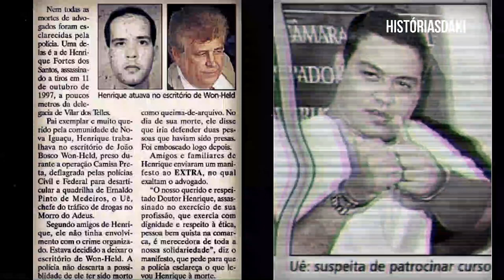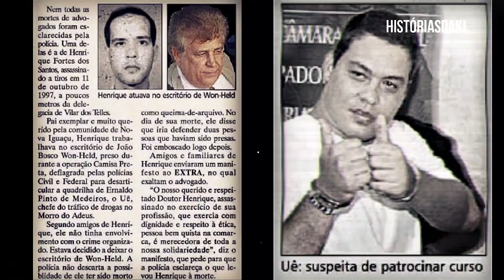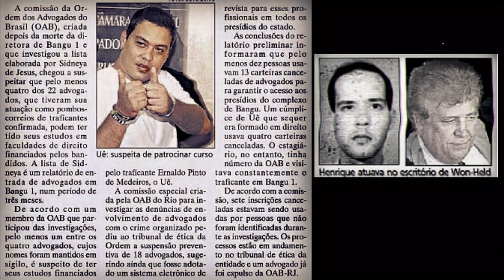UE PAGAVA FACULDADE PARA JOVENS?